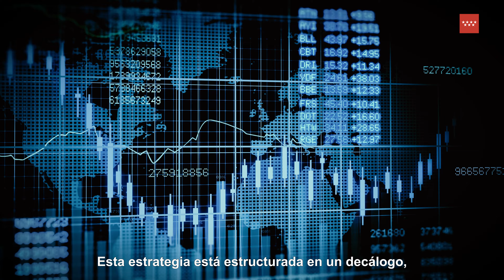Estrategia de Digitalización de la Comunidad de Madrid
La Estrategia de Digitalización de la Comunidad de Madrid:

✅ Apuesta por las personas.
✅ Impulsa la innovación.
✅ Está centrada en el ciudadano.
✅ Conectividad y 5G.
✅ Competencias digitales.
✅ El hub digital del sur de Europa.